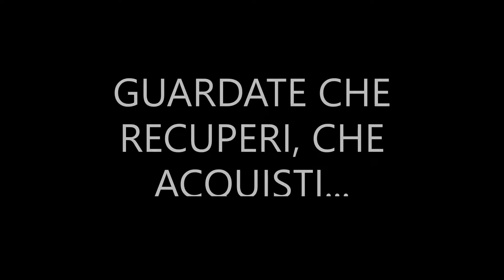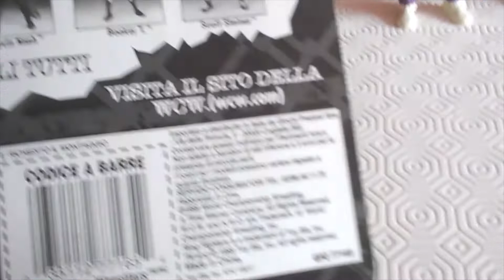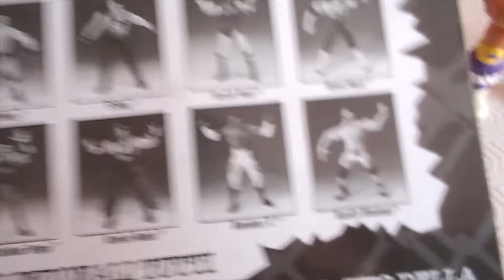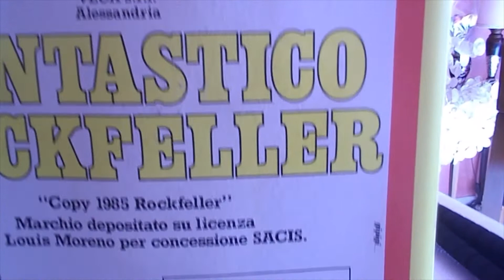Acquisti vintage ep 1 - WWF HASBRO, WCW BEND 'N FLEX, FANTASTICO ROCKFELLER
Questo video lo registrai qualche mese prima di aprire il canale YouTube. Di recente l'ho ritrovato ed ho deciso di montarlo e condividere questi recuperi vintage con tutti voi.